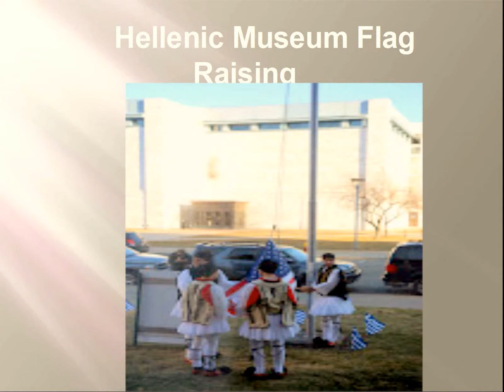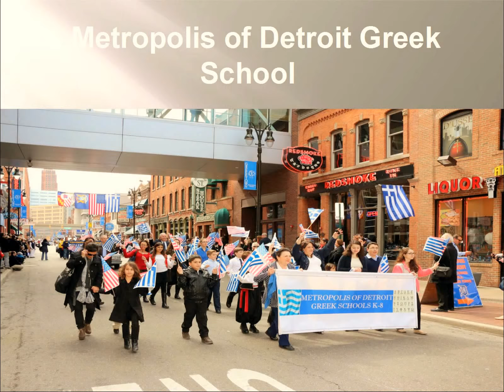Detroit Greek Independence Day Parade and Festivities, Historic Greektown, 2015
Join us at the 14th Annual Detroit Greek Independence Day Parade in historic Greektown, Sunday, April 19, 2015 at 3:00 p.m. View slides from the 2014 parade in this video and visit us at DETROIT.GREEKPARADES.COM